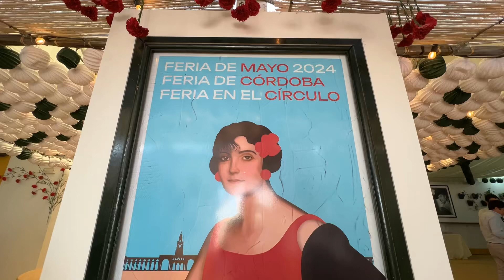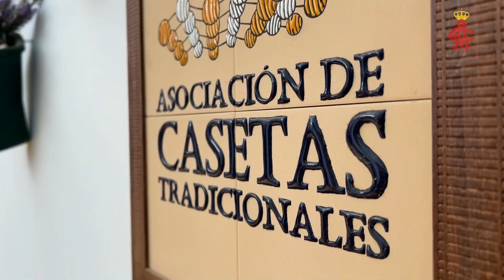CASETA DEL REAL CÍRCULO DE LA AMISTAD 2024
Vídeo que muestra uno de los rincones de la caseta del Real Círculo de la Amistad dedicado a los toros. PRIMER PREMIO MEJOR CASETA DE LA FERIA DE NUESTRA SEÑORA DE LA SALUD 2024